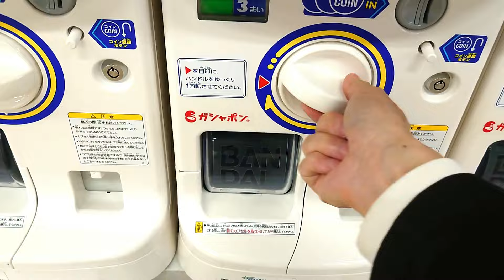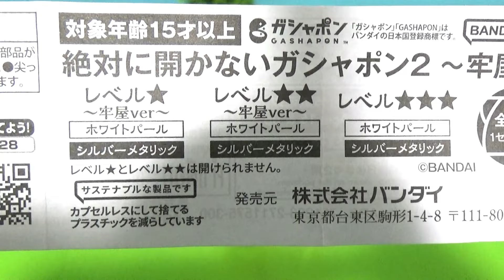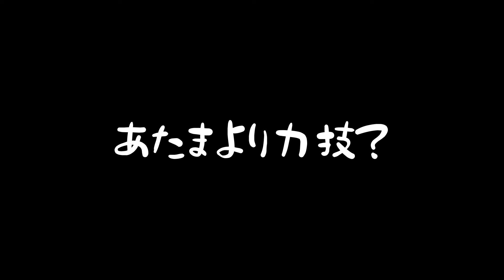絶対に開かないガシャポンを開けてみた！ネタバレ注意！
絶対に開かないガチャガチャを見つけたので最高難度のガシャポンを開けてみる！ネタバレ注意！